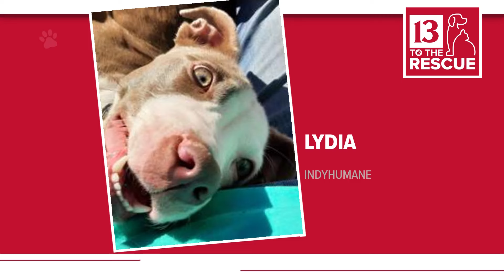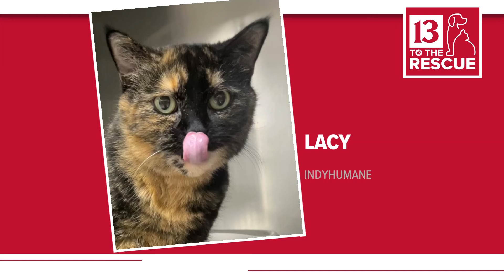Pets of the Week: 1-6-2024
Indianapolis Animal Care Services is featuring three dogs and two cats looking for forever homes this week.